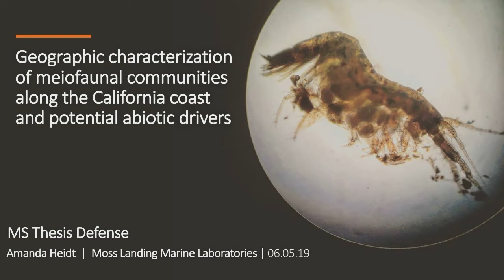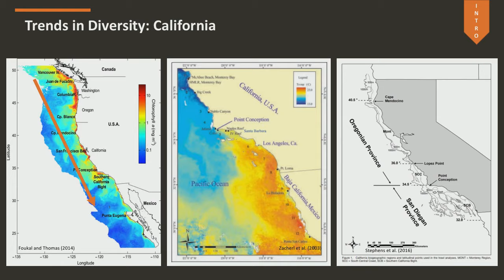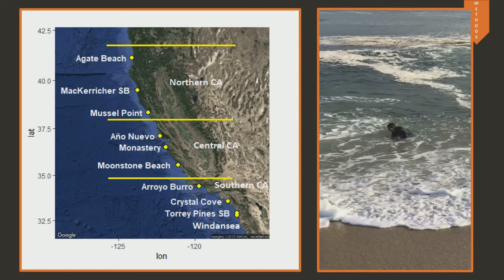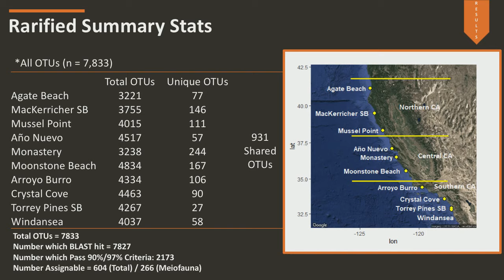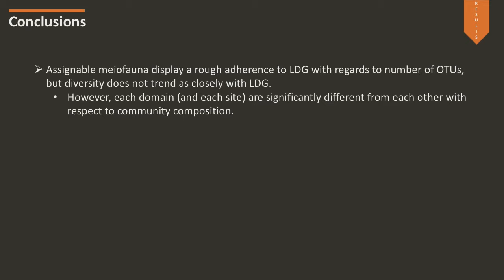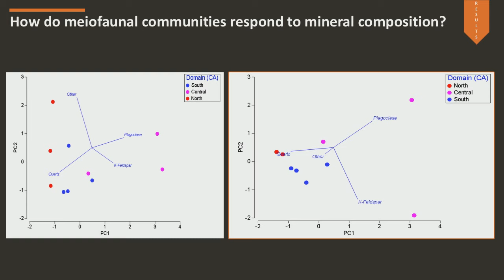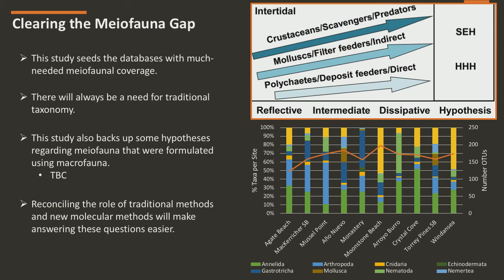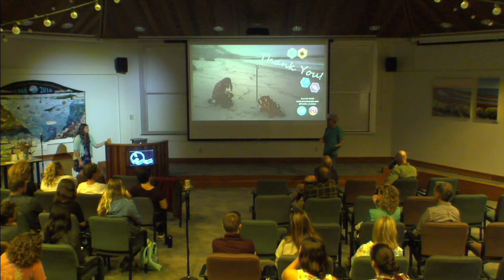Amanda Heidt Presents: Spatial characterization of meiofaunal communities along the California coast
Amanda Heidt

"Spatial characterization of meiofaunal communities along the California coast and potential abiotic drivers"